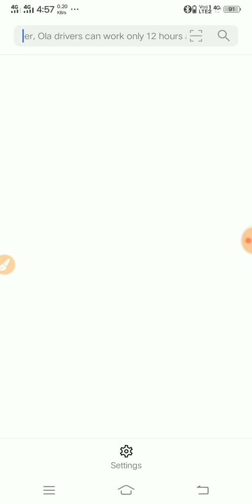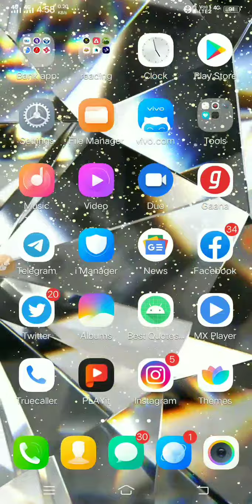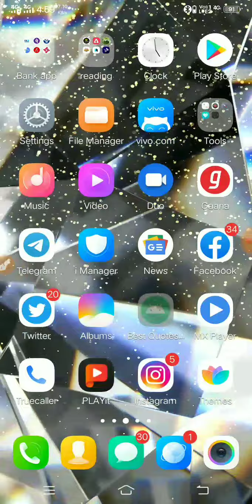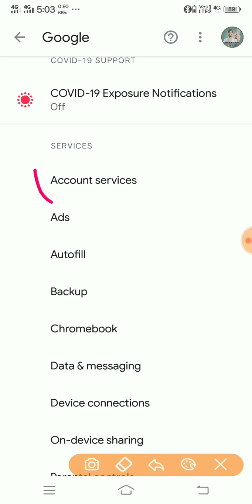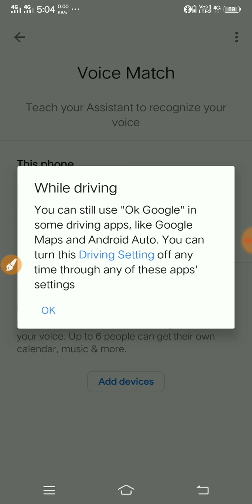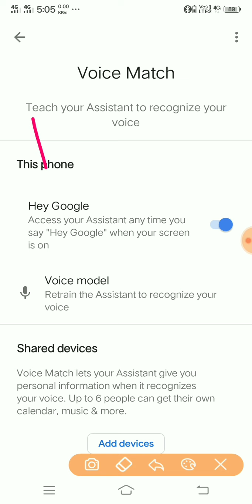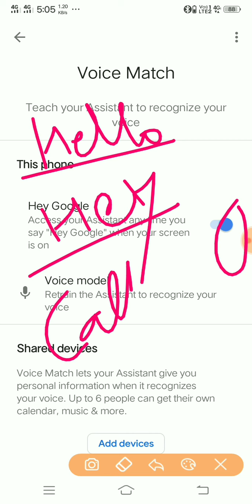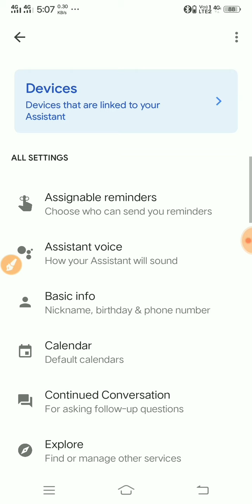Phone ko बोलो automatic call हो जाऐगी और WhatsApp,Facebook,camera shoot,etc फंक्शन भी automatic चलाऐ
Today video information👉 Phone_ko_बोलो_automatic_call_हो_जाऐगी और WhatsApp,Facebook,camera shoot,etc फंक्शन भी automatic चलाऐ

Agar doston abhi tak mere channel ko subscribe nahin kiya to please subscribe Karen aur sath mein icon Ko Bhi Dava Le jisse ki Mere dwarf dale gye video ki notification milti rye ge
in information

👉 new education information videos
👉 new job information
👉 new Yojanay videos
👉 new job form apply information
Tech Technical👇
👉 YouTube information
👉 Facebook information
👉 WhatsApp information
👉 motivation information
👉 any news information

I'm on Instagram as @rptech_information. Install the app to follow my photos and videos.